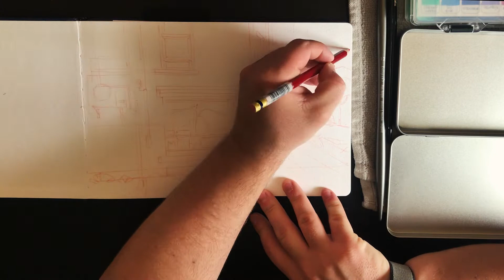[GOUACHE] PAINTING A FRONTSTORE in GHIBLI STYLE (NICKER Poster Colours)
Hello, in this video I show you the timelapse of a demo painting.
the illustration made in gouache with the NICKER Poster Colours is a front store located in Montreal, "Wilensky" in the Mile-end area. you can found the material I use in the list below ⬇ click ⬇
🎨 ART MATERIAL :
Paint I use :
NICKER PAINT COLOR POSTER
SAKURA POSTER COLOR

the brushes :
water brushes
watercolor brushes
Chinese brushes
wet to wet technique brushes
wet to wet Japanese brushes

Sketchbook and paper
PENTALIC WATERCOLOR
ARCHE COLD PRESS (rough)
ARCHE COLD PRESS (smooth)
GREEN SKETCHBOOK
MOLESKINE WATERCOLOR

Pencils and accessories
KRAFT TAPE
ARTIST TAPE
DRAWING GUM
DRAWING GUM PEN
MICRON sakura
WATER CONTAINER
PLASTIC BOX
MIXING TRAY
STAEDTLER PEN
STAEDTLER PENCIL SHARPENER
STAEDTLER ERASER
STAEDTLER PENCIL
STAEDTLER RED PENCIL
PRISMACOLOR COL-ERASE
BI COLOR FABER CASTEL
BI COLOR LYRA
TOISON DOR PEN
WATER SPRAY

If you want to support me :
🌟Here is my tutorial that shows you a structured method to create a conceptart adapted to the entertainment industry!
Here is what the tutorial pack contains:
🎬  A 153 minutes video, where I show you my process with comments covering all the steps of creation photoshop
The moodboard with all my photo references!

Thank you, I'll see you soon in a next video !